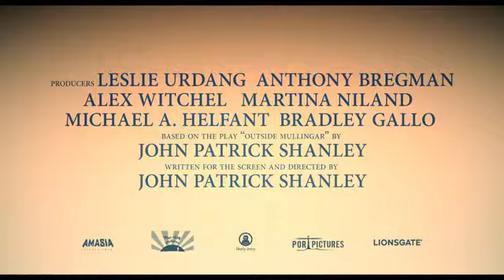WILD MOUNTAIN THYME Official Trailer (2020). Drama Romantic Movie.